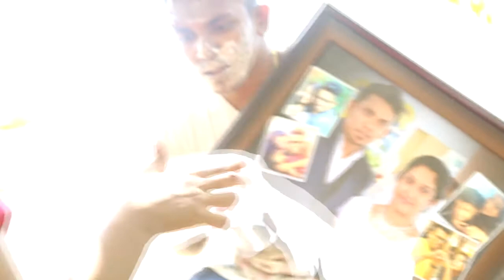Birthday party at marine drive kochi 2015 ( use ur headset or sub )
* camera # abin joseph